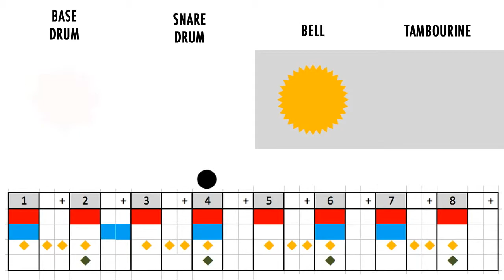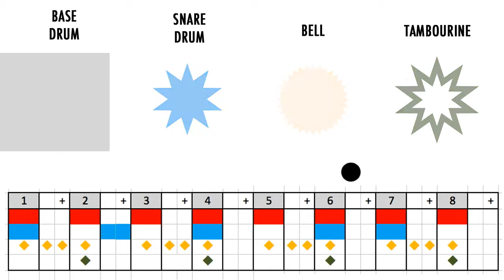Music In, Music Out. 2.5mins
Instructional Music Video.